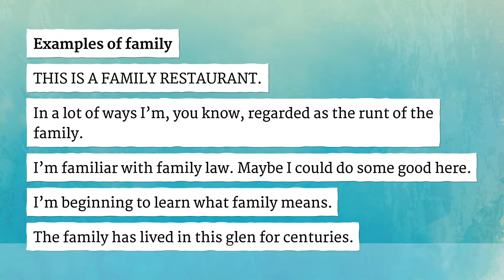FAMILY pronunciation • How to pronounce FAMILY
How to say Family in British English and American English?